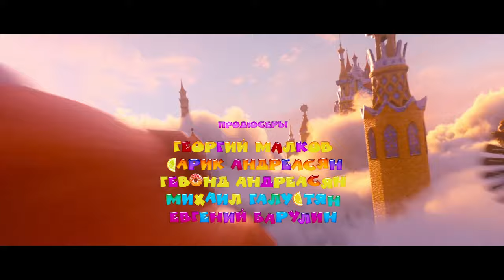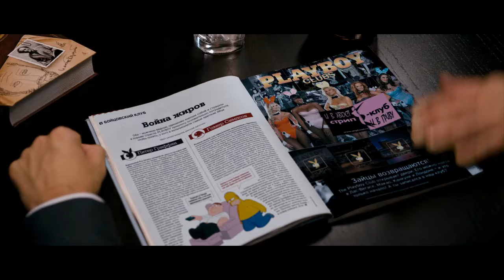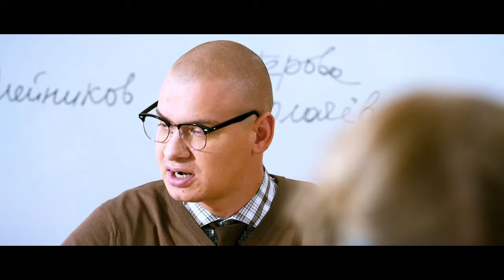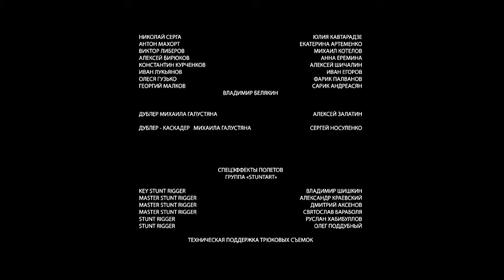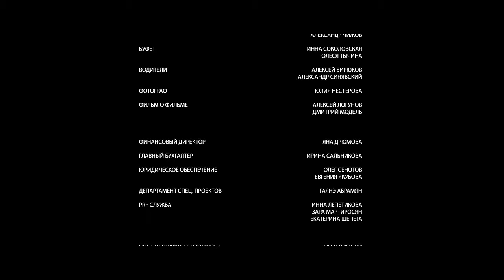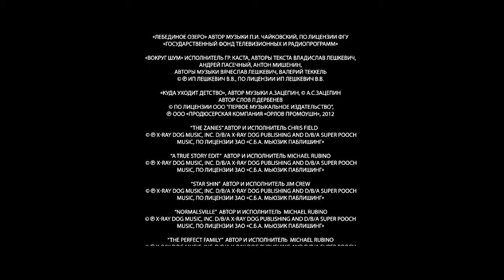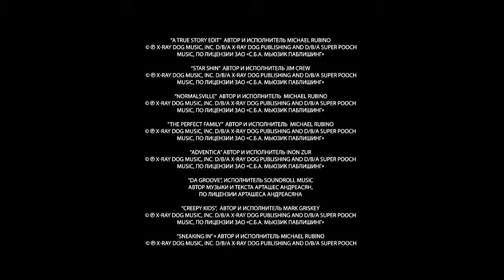O'sha karlson / Уша карлсон (O'zbek Tilida) 2012 HD